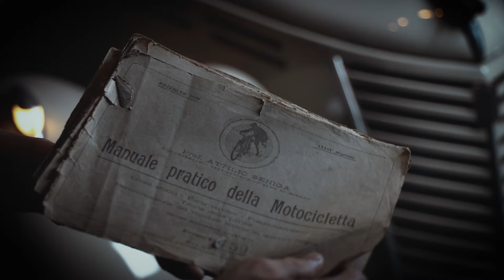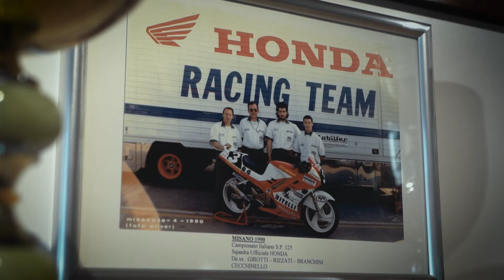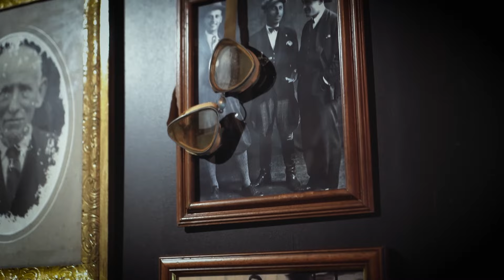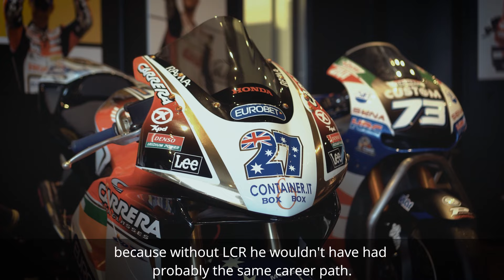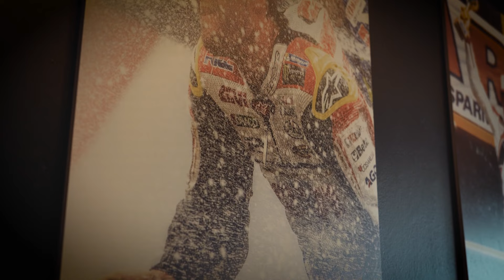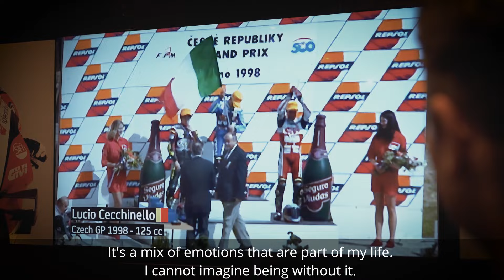My Ride, My Life: Lucio Cecchinello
Most will know Lucio Cecchinello quite simply as team boss of the self-named LCR (Lucio Cecchinello Racing) Honda squad in MotoGP. But there is no one in the sport quite like Lucio, with his background in building and racing bikes. His path through the sport would be impossible in a 2022 world...